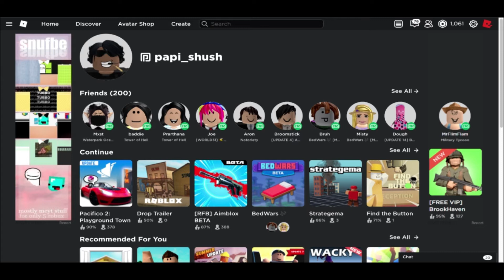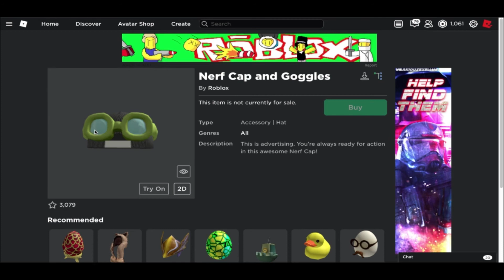5 FREE HATS That Were There in Roblox (RARE)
Hey guys! Hope you enjoyed this video. Unfortunately, they are not for sale anymore but that is what makes them rare! This is a series I will continue to make since you guys like it.